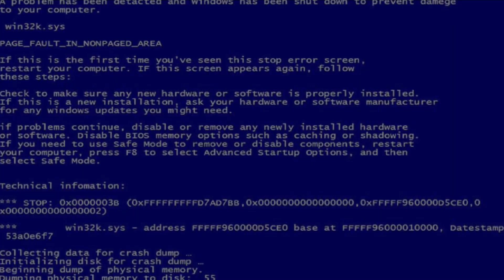If The Afton Kids were *CAPTURED?* [] FNaF GCMM (Part 2, 2/4)